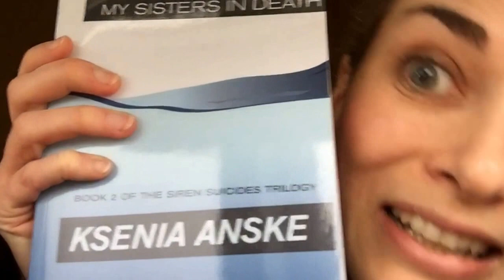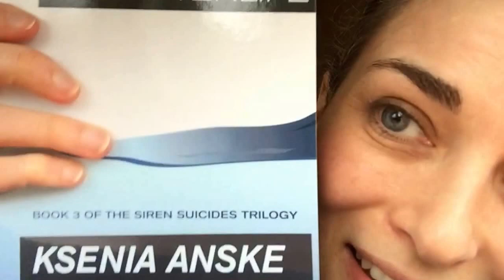My PATREON video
Here. You asked how you can support me. So I have launched a Patreon! Finally there is a way for you to give me your last money. You know you want to.